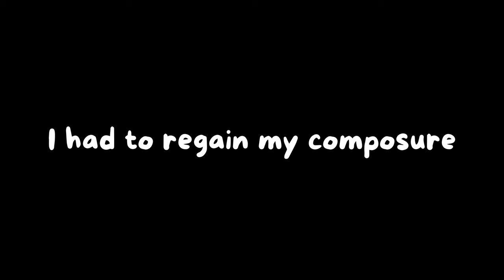These horror games are looking a little too real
Welcome to In My Head, the newest walking simulator/horror game by JustTomcuk. Get ready for hyper-realistic graphics, next-level sound design, and a story that will punch you in your heart's gonads just like it did mine. Hope you guys enjoy!

Game: In My Head
Developer: JustTomcuk